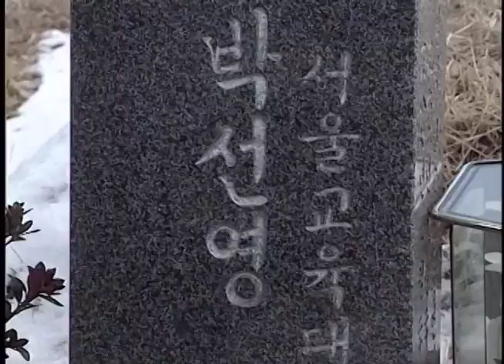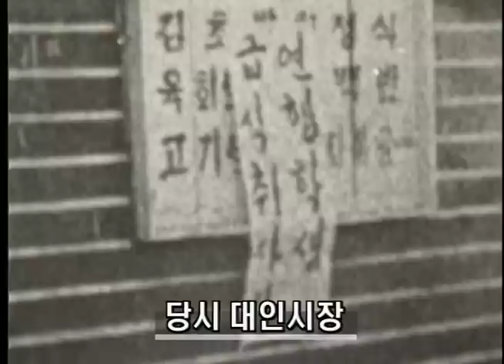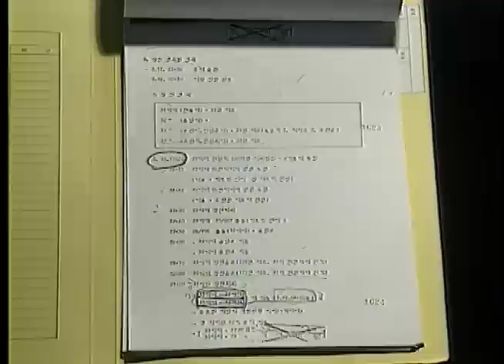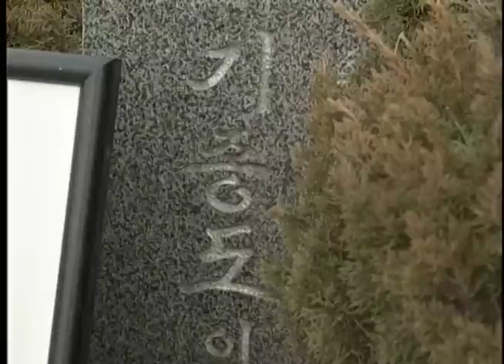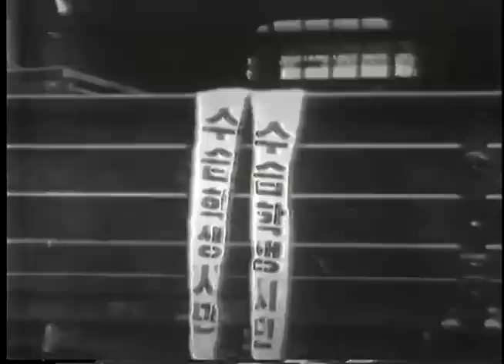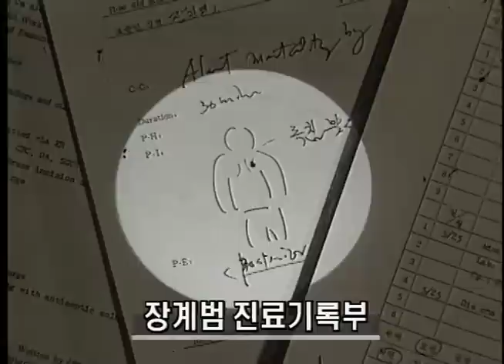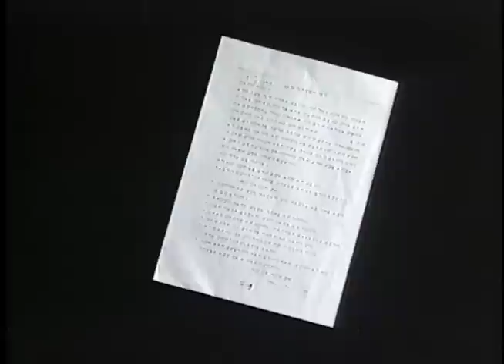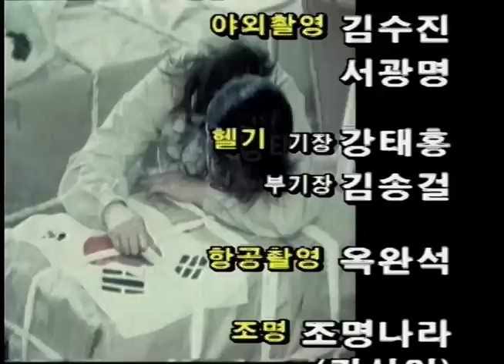[5.18다큐] 오월항쟁 4부 해방 by KBS광주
5.18 민중항쟁 20주기 특집 5부작 [오월항쟁]
80년 5월...지금 우리는 무엇을 기억하고 있나?
신군부의 무력 앞에 일어선 광주 [제1부 항쟁]
발포...그리고 생존을 위한 선택 [제2부 무장]
진실마저 묻혀버린 무고한 생명들 [제3부 학살]
핏자국 위에 핀 절대 공동체 [제4부 해방]
그리고, 이 땅 민주주의 화석으로 남겨질 27일 새벽 도청
 [제5부 산자여 따르라]

3:06 부산 국제신문 5.18 취재단
6:00 양동시장 상인들, 주먹밥 만든 사연
18:37 시민군 편제, 기동순찰대, 도청경비대, 지역방위대, 특수기동대 등
21:03 실종 가족 찾는 시민들 사연
29:01 도청 수습위원회, 무기반납 둘러싼 갈등
37:55 투사회보, 도청 앞 궐기대회
39:30 윤상원 대변인, 박남선 상황실장, 결사항전
41:10 장계범 독침사건 조작극
49:03 YW팀 도청에서 항쟁지도부 결성
51:24 수습위원 17인의 죽음의 행진, 마지막 협상
52:34 충정작전 미국 동의
54:00 26일 밤 도청 안에 남은 사람들